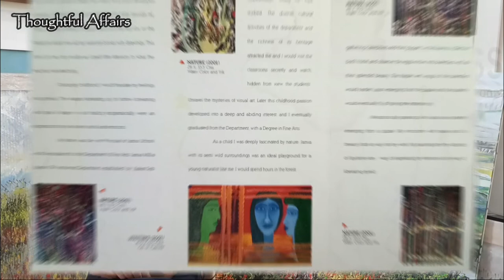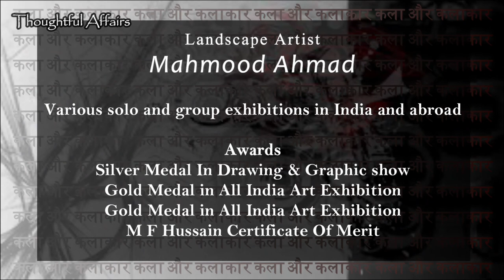Kala Aur Kalakar - 06 || Inspired by Nature, Landscape Artist Mahmood Ahmad sharing his Art Journey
Heartiest Thanks to Mr. Mahmood Ahmad for his cooperation .
Very down to earth, very humble like a true Artist, Mr Mahmood Ahmad is known for his landscapes. He has many collectors all over the world.

You can check out these links If you are interested in Indian cinema